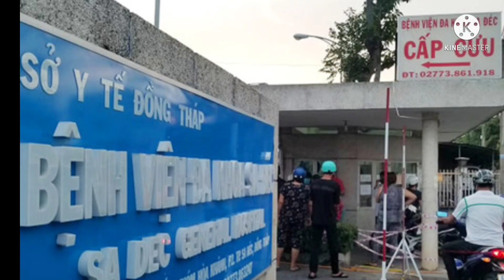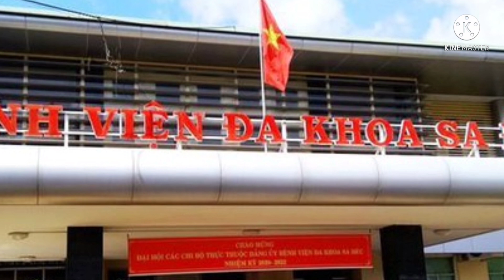ĐỒNG THÁP VƯỢT MỐC HƠN 3 NGHÌN CA MẮC COVID-19 | NGUYỄN ĐỢI